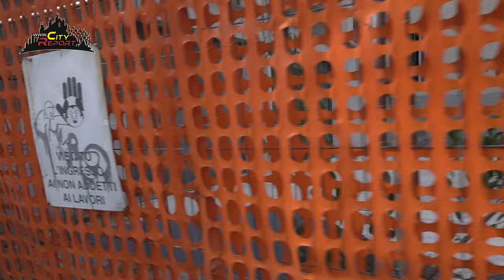DA QUI A QUI ...TRASH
In un tranquillo giro per il Municipio4MI, ci si può imbattere in realtà dimenticate dal tempo. L'ex centro sportivo Indalo di Via Marcona è fermo con le quattro frecce accese da oltre due decenni, una testimonianza silenziosa dell'abbandono che spesso colpisce anche le strutture private.

Poco distante, nella storica sede del partito MSI, il tempo sembra essersi fermato. Un luogo che giace inutilizzato, ricordandoci una pagina di storia politica che pare non avere più spazio nel presente.

Il breve tragitto che separa questi due luoghi è un viaggio nel degrado. I muri graffitati testimoniano una mancanza di rispetto per la bellezza della nostra città, i cestini traboccanti di rifiuti rivelano una scarsa attenzione all'ambiente, e i resti di birre, vestiti e cibo abbandonati sui marciapiedi ci parlano di "avventori" dell'ex centro sportivo che bivaccano senza riguardo per il contesto.

Questo È un promemoria che ci invita a riflettere sulla necessità di prendersi cura del nostro patrimonio, dell'ambiente della Storia e del tessuto sociale. È tempo di rivalutare queste aree , restituendo loro dignità e bellezza, e di promuovere un senso di responsabilità civica tra i Cittadini.